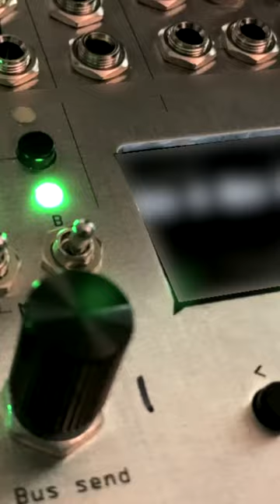Workin on it | Noise Engineering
Exploring and sharing engaging ideas in sound, music, and synthesis
• Eurorack, 5U
• VST3, AU, AAX plugins
• Reason Rack Extensions

Want to be the first to know what's happening with Noise Engineering? Sign up and receive updates about our product releases and other news on our